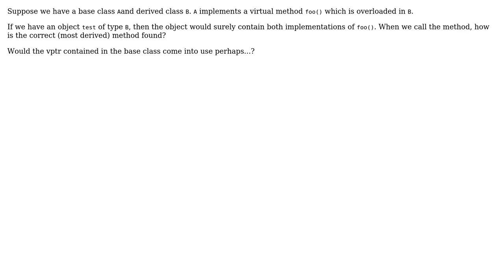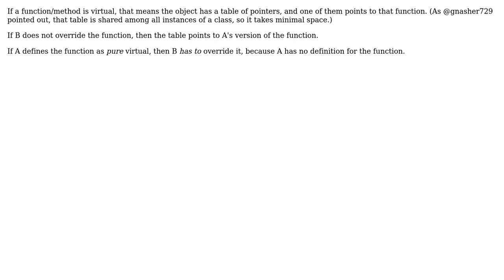Software Engineering: How is correct function method called at run-time?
With thanks & praise to God, and with thanks to the many people who have made this project possible! | Content (except music & images) licensed under CC BY-SA | Music | Images & others | With thanks to user M-R user Mike Dunlavey and the Stack Exchange Network Trademarks are property of their respective owners. You are responsible for your own actions.